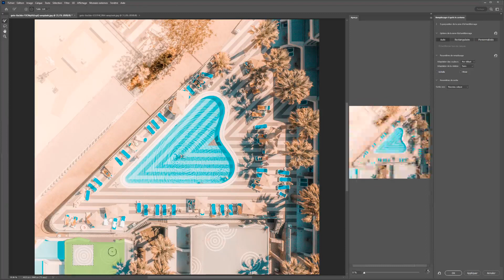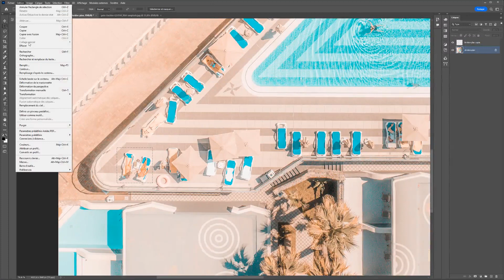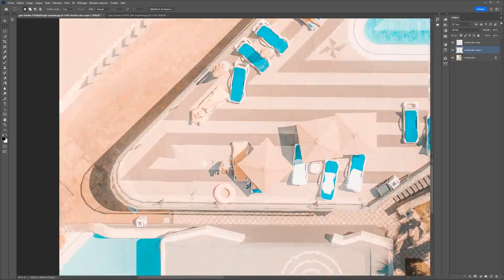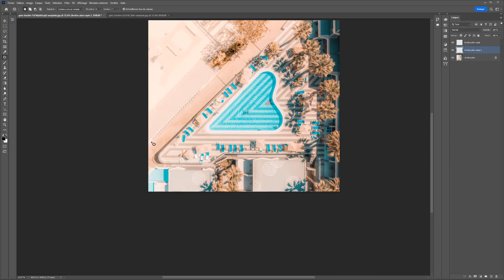Tuto Maîtriser les outils de retouche de Photoshop en 1 heure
Voici un extrait de la formation de Olivier Krakus sur Maîtriser les outils de retouche de Photoshop en 1 heure